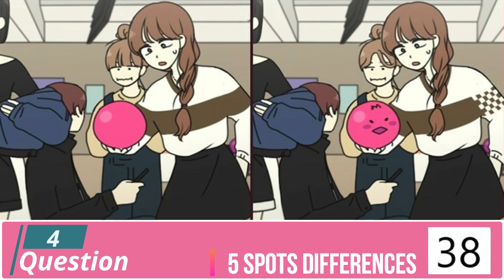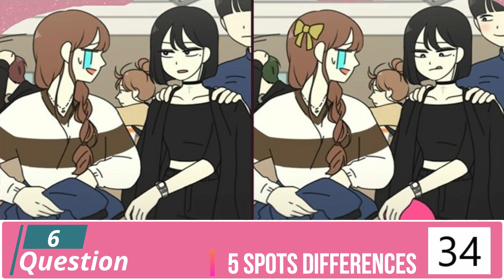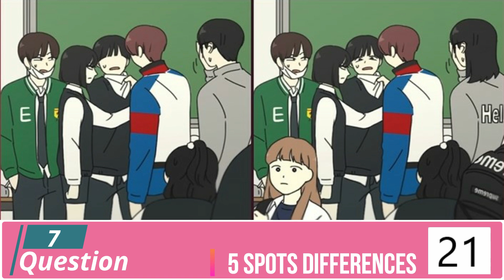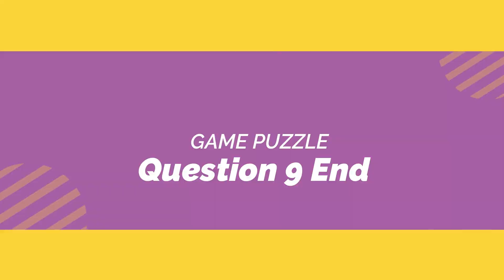Find differences spots JP level 13,パズルゲーム,puzzle game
Find differences spots JP level 13,
パズルゲーム,puzzle game
this video is only game that you can play it with friends and your family,
and this game it help you to know about your eyes level, show you know how to fast or not, please try it with my video and don't forget comment on the belows tell me too, how many that you can seek,
let's go seek and find differences spots with me,
Thank you for your sopport.